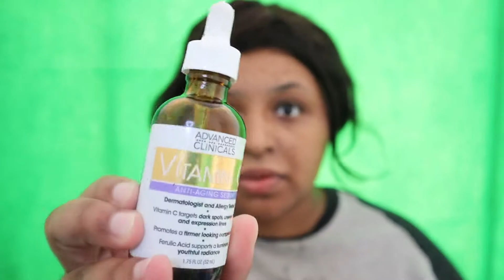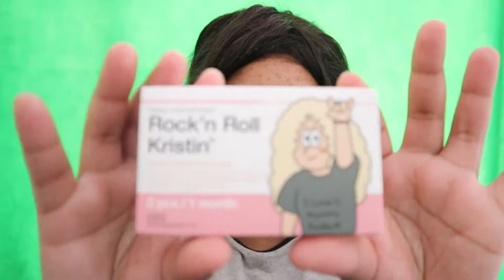STRESSED OUT COLLEGE GIRL TRIES TO DO HER MAKEUP (fail?)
How am I 22 and still don't know how to do my makeup? Tips anyone?

Editing Software
~ Wondershare Democreator & Canva Pro

~MEE audio 1080p HD USB Webcam
~ Blue Microphones Yeti Blackout USB Microphone Streamer and Podcast Bundle
~ Cheap Gaming Headset

HAIR & MAKEUP/Skincare
~ Lenses: Rock'n Roll Kristin - Blue
~ Sensationnel Butta Lace Human hair blend wig - Bohemian 28 (613)
~ EBIN NEW YORK Tinted Lace Aerosol Spray
~ L'Oreal Paris EverPure Sulfate Free Tinted Dry Shampoo for Light Hair
~ SheaMoisture Residue Remover Shampoo for Synthetic and Natural Hair
~ SheaMoisture 2in1 Conditioner and Detangler Leave-In Conditioner for Wig
~ SheaMoisture Mousse for Curly Hair, Wig or Weave
~ Clean & Clear Morning Burst Facial Cleanser
~ Advanced Clinicals Vitamin C Face Serum
~ Advanced Clinicals Collagen Serum
~ Advanced Clinicals, C-Glow Toner, Vitamin C + Ferulic Acid
~ Jergens All Purpose Face Cream
~ Vaseline
~ Wet n Wild primefocus Hydrating Primer Serum
~ Maybelline Fit Me Matte + Poreless Liquid Foundation Makeup, Spicy Brown(338)
~ NYX Ultimate Shadow Palette ~ PHOENIX
~ Wet n Wild megaglo Highlighter Powder 321B precious Petals
~ Black Radiance Baked Bronzer 3515 Gingersnap
~ Wet n Wild megaglo Makeup Stick Contour 805 Call Me Maple & 806 Where’s Walnut
~ Elf 16HR Camo Concealer Matte Finish Deep Olive
~ Wet n Wild megalast INCOGNITO 1114050 Medium Golden
~ Maybelline Superstay 24 Color 035 KEEP IT RED
~ Wet n Wild Lip Balm Blush ~ Colors Unknown¯\_(ツ)_/¯
~ Wet n Wild Lipstick 536A Dark Wine
~ Elf Clear Brow and Lash Mascara
~ NYX Tinted Brow Mascara TBM04 Espresso
~ Arishine Magnetic Eyeliner and Lashes Kit